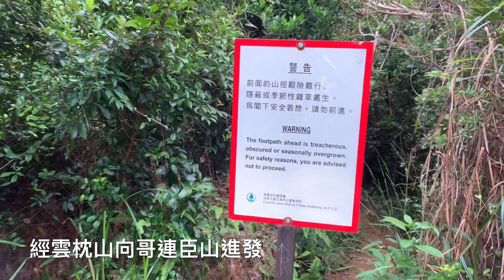哥連臣山 Mt. Collinson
石澳道-山王墓-龍脊-打爛埕頂山-雲枕山-哥連臣山-馬塘坳-砵甸乍山郊遊徑-龍耀徑-小西灣海濱花園